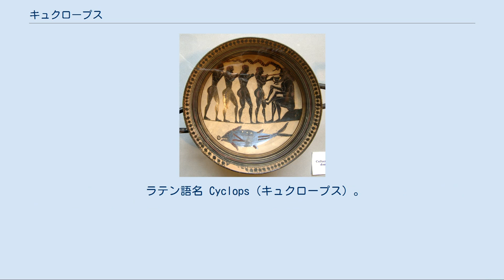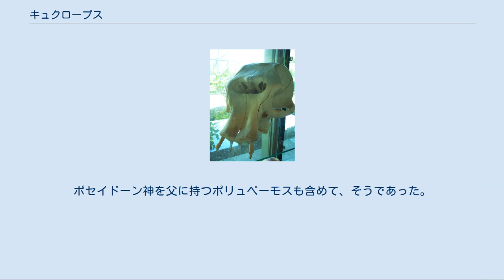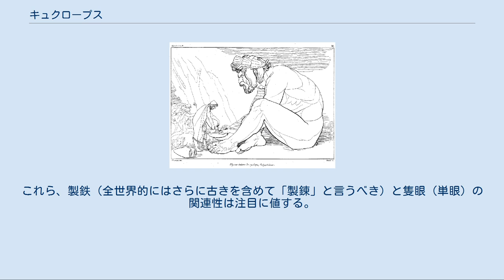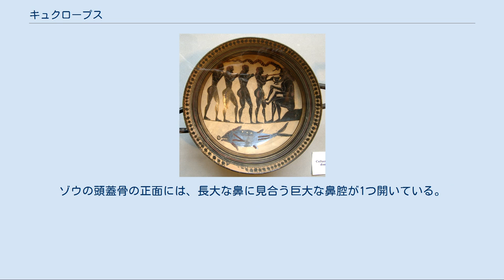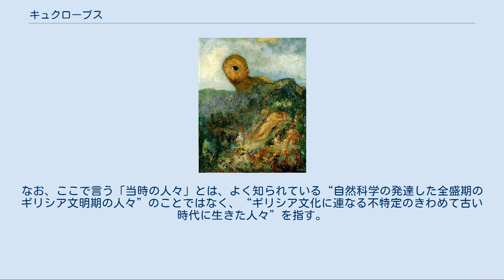キュクロープス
エラスムス・フランキスキ（Erasmus Francisci）の著書に見られるキュクロープスの挿絵 キュクロープス（古代ギリシャ語: Κύκλωψ、Kýklōps）は、ギリシア神話に登場する卓越した鍛冶技術を持つ単眼の巨人であり、下級神である一族である。
あるいは、これを下敷き及びベースとして後世に誕生した伝説の生物をも指す。
 長母音を省略してキュクロプスとも表記される。
英語読みサイクロプス (Cyclops) でも知られる。
 ギリシア語 Κύκλωψ の原義は "κύκλος"（kýklos、 円、丸）と "ωψ"（ōps、 眼）から求められる「丸い眼」にあり、額の中央に丸い眼が1つだけ付いていることに由来する。
 ラテン語名 Cyclops（キュクロープス）。
英語名は Cyclops（サイクロプス）であり、cyclo- からの派生語は全て同根の関係にある。
この英語名の発音も仮名転写され、日本語では一般的となっている。
フランス語では cyclope （スィクロプ）、ドイツ語では Kyklop （キュクロープ）。
中国語では「独眼巨人」、もしくは、音訳で「基克洛普斯」と記す。
 なお、その名に因んだ事象、および、ここから派生した二次創作物については、項目「サイクロプス」経由で辿ること。
 天空神ウーラノスと大地母神ガイアの息子たちで、アルゲース（落雷・稲妻）、ステロペース（電光・雷光）、ブロンテース（雷鳴）の3兄弟から構成される。
いずれも雷に関連する名前であり、雷の精だったのではないかといわれる。
 彼らは父神に嫌われ、兄弟族のヘカトンケイル族とともに奈落タルタロスへ落とされた。
弟族のティーターン神の1人クロノスが政権を握ったあとも、久しく拘禁されたままであった。
しかし、ティーターノマキアーの時、ゼウスらによって解放される。
キュクロプス達はその礼として、ゼウスには雷霆を、ポセイドーンには三叉の銛を、ハーデースには隠れ兜を造った。
 以後はヘーパイストスのもとで鍛冶業を続けたといわれる。
その一方で、息子アスクレーピオスをゼウスの稲妻で失ったアポローンの八つ当たりを食らい、虐殺されたという悲劇的な異伝もある。
 『オデュッセイア』に登場する単眼巨人ポリュペーモス。
 ホメーロスの叙事詩『オデュッセイア』の第9歌に登場するキュクロープス族は、上述の高次元的存在としてのキュクロープスとは大きく異なり、旅人を食らうただ粗暴なだけの怪物である。
ポセイドーン神を父に持つポリュペーモスも含めて、そうであった。
 イオニア人・アカイア人・ドーリア人という第3派ギリシア人より前の時代のペロポネーソス半島ではミュケーナイ（ミケーネ）、ティーリュンス、アルゴスなどに代表されるミュケーナイ文明が栄えたが、それらは巨石によって城砦その他を築き上げるものであった。
 遅れてこの地に入り定着した第3派ギリシア人は、先人が残した大掛かりな巨石建造物の数々を見るにつけ、これらを巨人キュクロープスの手になるものと考え、「キュクロープスの石造物」と呼び倣わすようになったらしい。
これは英国のストーンヘンジに代表されるストーンサークルやヨーロッパ各地のメンヒル、ドルメンといった巨石記念物が神秘的に見られ、巨人の遺した物と考えられたのに似ている部分がある。
英国はロンドン自然史博物館の地質博物館内、地球ギャラリーに展示されているキュクロープスの模型（なぜこれが地質学関連の展示物なのかについては、単眼巨人は何であったのかを参照のこと）。
 天目一箇神（アメノマヒトツノカミ）と天津麻羅（アマツマラ）はともに日本神話に登場する製鉄と鍛冶の神であり、キュクロプスと同じく、1つ眼である。
同様に、たたら製鉄に関連して神に近い巨人であるダイダラボッチも隻眼（せきがん）とされる場合がある。
また、妖怪・一本だたらは先の天目一箇神が凋落した姿とも考えられている。
これら、製鉄（全世界的にはさらに古きを含めて「製錬」と言うべき）と隻眼（単眼）の関連性は注目に値する。
「隻眼#神話・伝説の中の隻眼」も参照。
 このほかにも、日本の妖怪・一つ目小僧がそうであるように、逃亡を防ぐ目的で故意に片目を潰した人身御供用の人間を神格化したことに起源するとも言われる存在も、世の中にはある。
 関連性は証明されないが、可能性として無視のできないものに、先天性奇形の1形態である単眼症（cyclopia）がある。
これは、前脳胞の発育異常によって眼胞が左右に分離しなかったた...